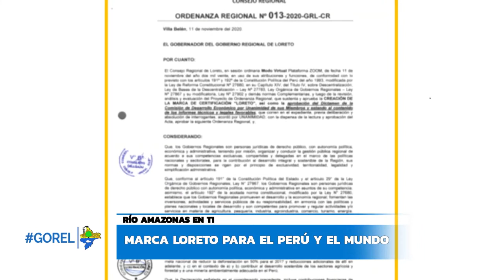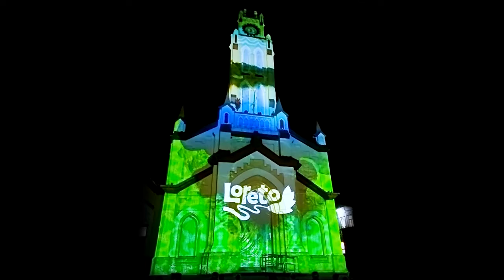Marca Loreto "Río Amazonas en ti"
🟢 NUESTRA REGIÓN TIENE MUCHO POR OFRECER Y HOY CONTAMOS CON NUESTRA PROPIA MARCA, UN SELLO QUE NOS DISTINGUE DEL RESTO DEL MUNDO.

👉🏼 Conozcamos juntos el proceso de elaboración del distintivo.